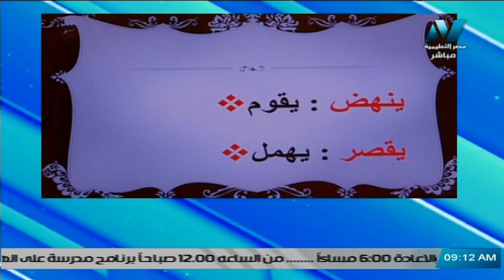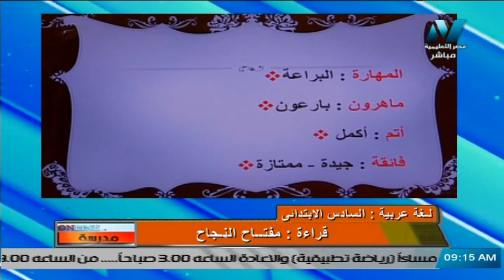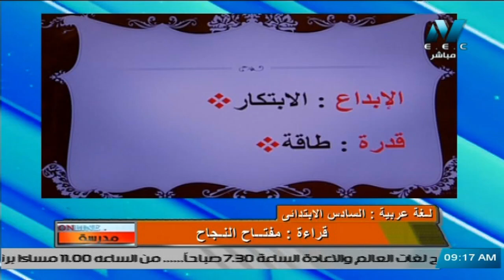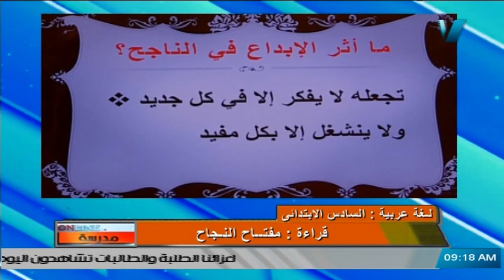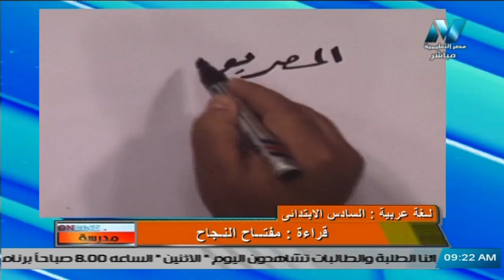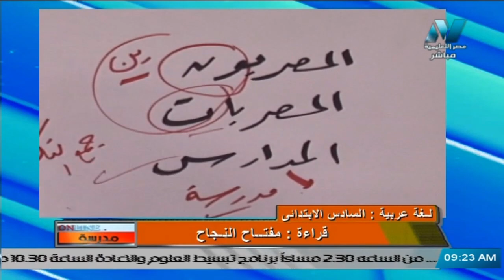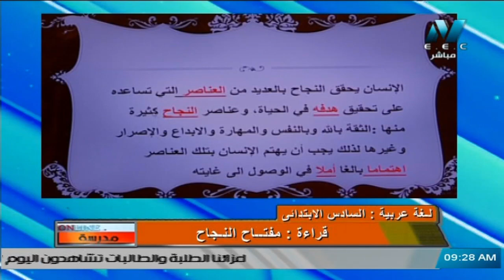لغة عربية للصف السادس الابتدائي 2021 الحلقة 3 – قراءة – مفتاح النجاح